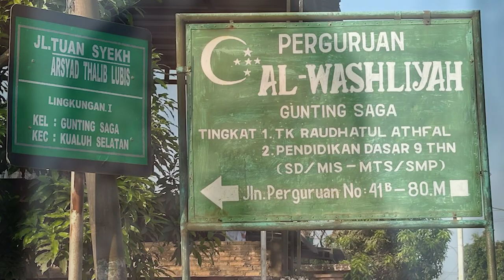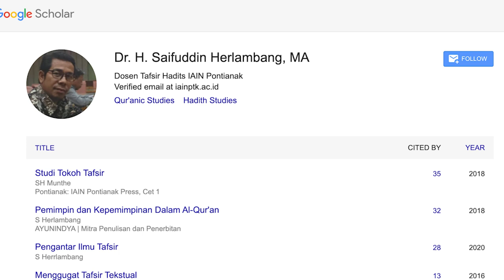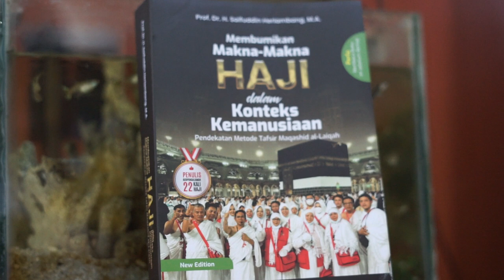Profil Prof. Dr. H. SAIFUDDIN HERLAMBANG S.Ag, M.A